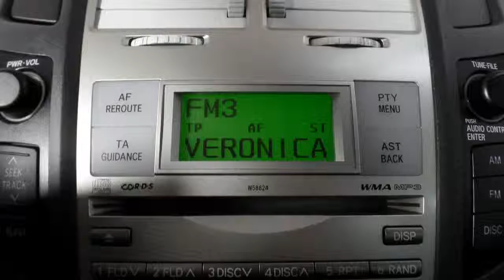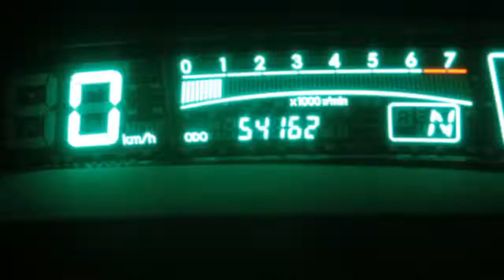Toyota Yaris 1.3 VVTi Sol Automaat